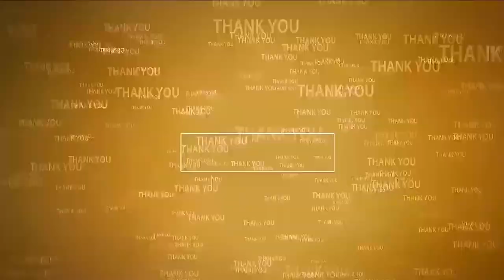గెలిచామని విర్రవీగొద్దు... ఓడామని కుంగిపోవద్దు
- కావలి పుల్లారెడ్డినగర్ లో ఇండోర్ క్రికెట్ పోటీలు
- ప్రారంభించిన కావలి ఎమ్మెల్యే కావ్య కృష్ణారెడ్డి